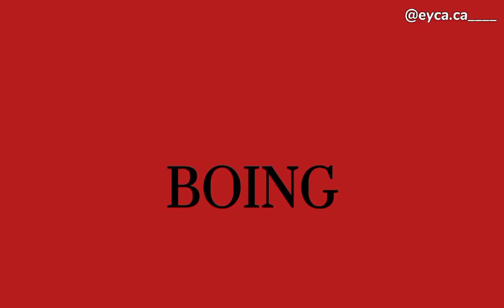BOING-! || MEME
ORIGINAL: @?